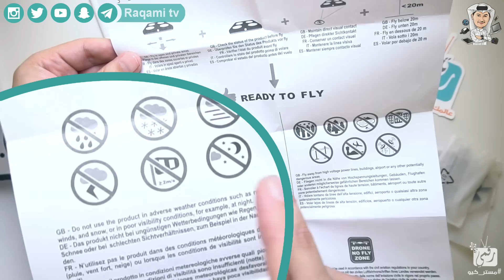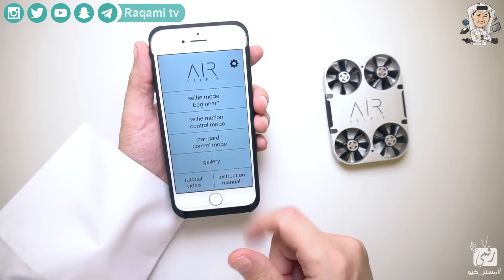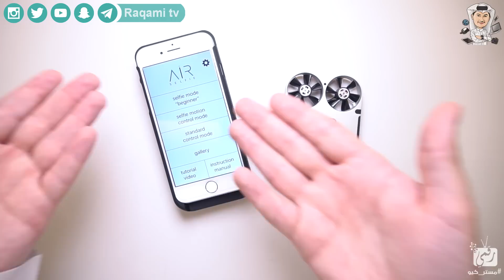معاينة AirSelfie اصغر طائرة درون ذكية مع كاميرا للتصوير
طائرة سيلفي ذكية AirSelfie تعتبر اصغر طائرة محلقة تلتقط الصور والمقاطع بشكل ذكي، مسلية احيانا كتغيير للروتين اثناء تمضية الاوقات العائلية.